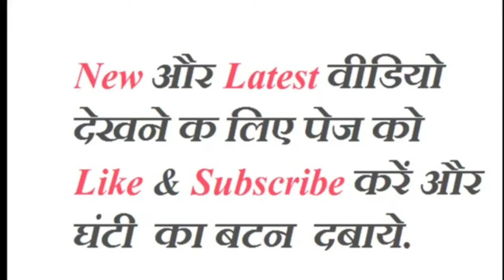सांड़ के सामने स्टंट करना इस व्यक्ति को महंगा पड़ गया . दोबारा ऐसी गलती करने से पहले कई बार सोचेगा.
This could have been his last stunt of his life.
He should be thanksful to god.